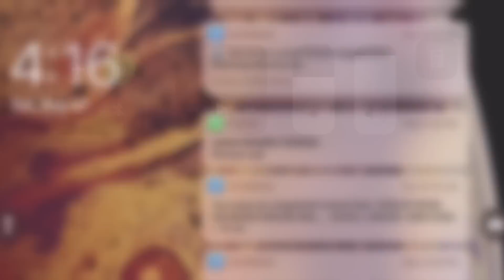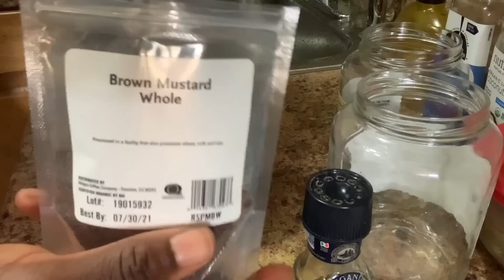Trump Vole Election ANMAY! Vini Tande Sa Li Fe